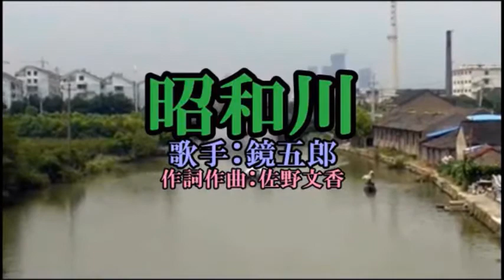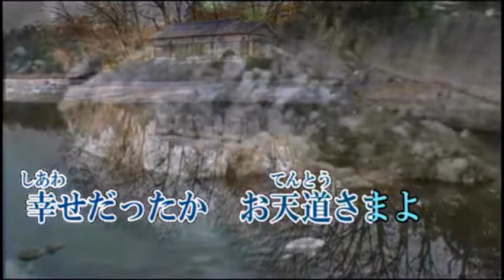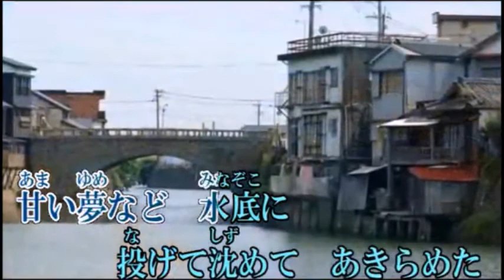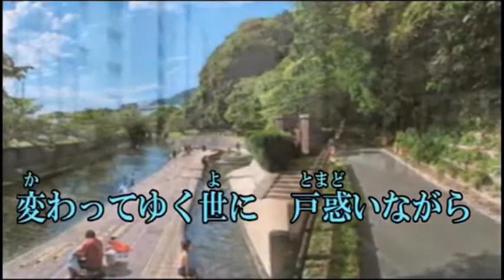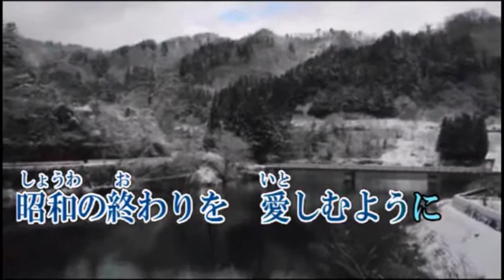新曲：鏡 五郎・[昭和川]・cover・上原孝義・2020年12月9日発売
「昭和川」作詞：佐野文香
　　　　　作曲：佐野文香
鏡　五郎さん「昭和川」を歌って見ました。お聞き頂ければ幸いです。
カラオケ画像はpp様提供です。有難う御座います。